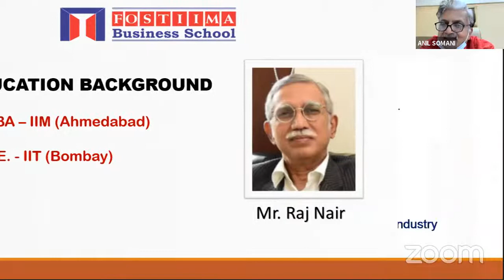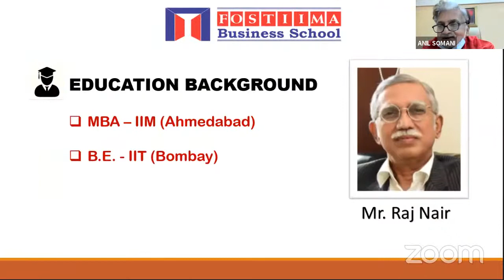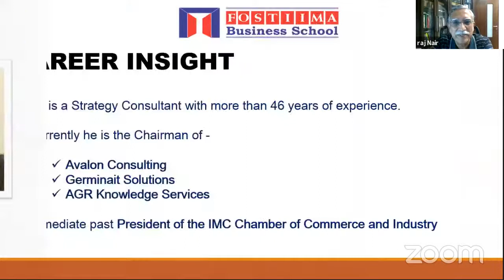LECTURE SERIES CUM KNOWLEDGE SESSIONS BY RAJ NAIR